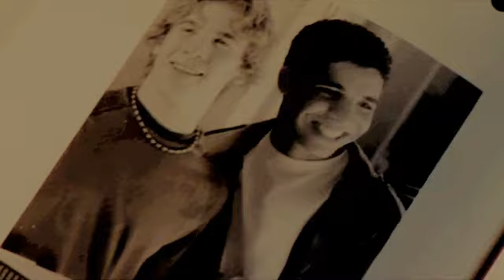"you're still an innocent"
okay! well since i have gotten AMAZING feedback on my "last kiss" video i decided to make a similar one; except this time to the song "innocent" by taylor swift this time :) I love taylor and her songs are beautiful, as well as the couples in this video! dolly j, semma, crellie, janny, eclare, and this time i added in spaige! i realized how much i loved them and their story totally fits this song :)

personally i liked my last kiss video better though but leave me some feedback! :)